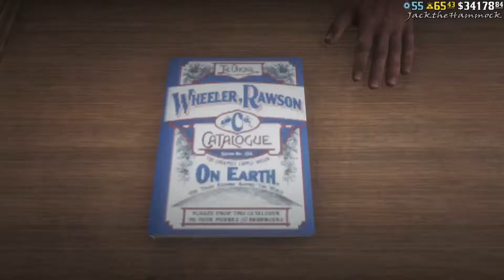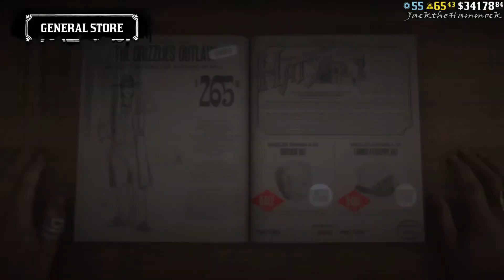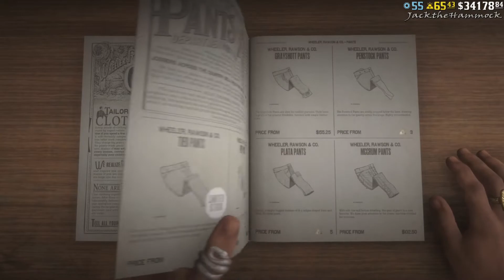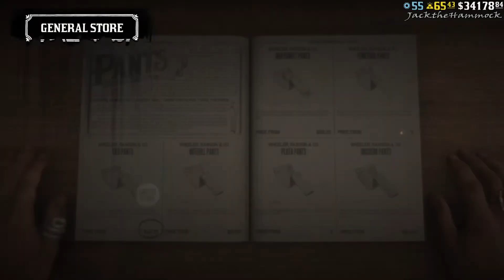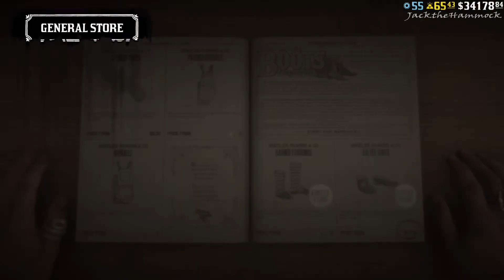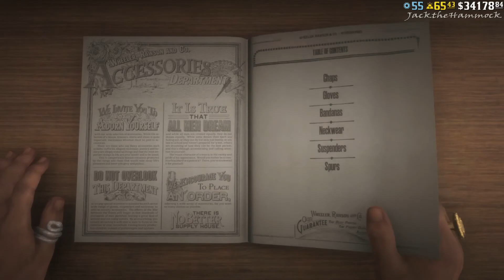LIMITED STOCK CLOTHING until Feb 1st - SaveRedDeadOnline - RDR2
LIMITED STOCK CLOTHING Until the 1st February 2022 is another poor update from ROCKSTAR.

All Items Are For MALE AND FEMALE Characters

THE COSSACK HAT
0:33

THE FANNED STOVEPIPE HAT
1:17

THE TIED PANTS
2:49

THE IRWIN COAT
1:56

THOSE DARNED SOCKS
3:37

THE SALTER SHOES
4:12

THE FURRED GLOVES
4:57

EDITED USING The PLAYSTATION 5 SHAREFACTORY

Set in 1898, a year before the events of Red Dead Redemption 2, Red Dead Online is a vibrant, ever evolving world where you can take on a range of unique roles and pursuits to blaze your own Outlaw trail across the American frontier